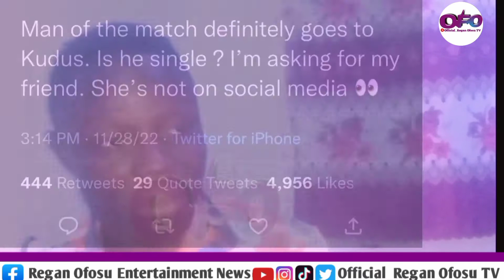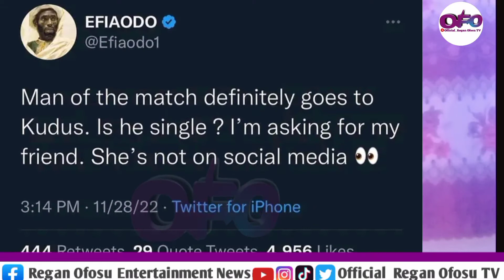Efia Odo issues and Mohammed Kudus + Asamoah Gyan + Ghana wins South Korea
And the Ghana Copyright Act, 2005 (Act 690), the use of a literary or artistic work either in the original language or in translation shall not be an infringement of the right of the author as the room is made for fair practice.